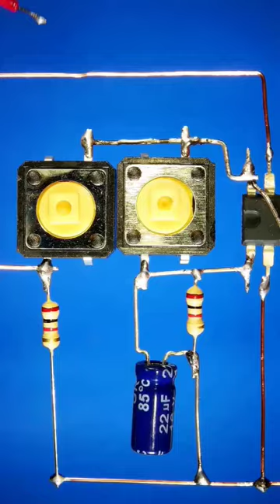How to make a LED digital counter | 7-Segment Display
🔰  In this video I'm going to show you How to make a LED digital counter

🔰  You can make this LED digital counter Circuit easily because i have given a clear information on How to make a LED digital counter Circuit step_by_step.

🔸7 segment display counter
🔸7 segment display projects
🔸7- Segment Display
🔸CD4026
🔸Easy project4u
🔸How to make a LED digital counter | 7- Segment Display | CD4026
🔸Shorts
🔸Simple
🔸cd4026 counter circuit
🔸cd4026 up counter
🔸digital electronics
🔸diy projects
🔸how to make
🔸how to make 7 segment display
🔸how to make seven segment counter
🔸how to make seven segment counter diy using ic 4026

✅Commet